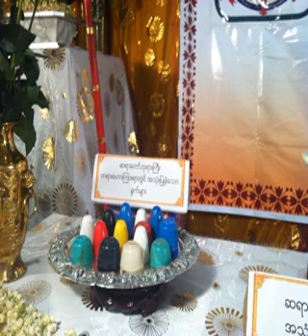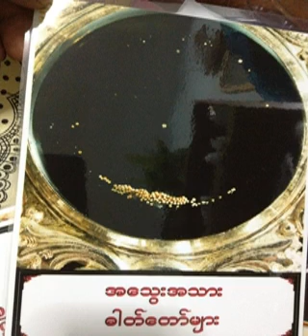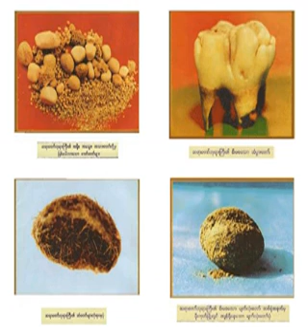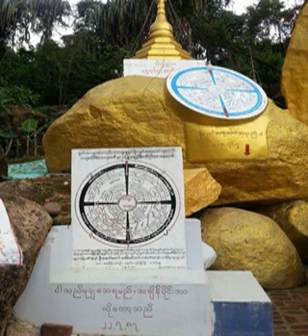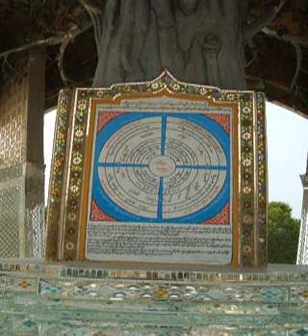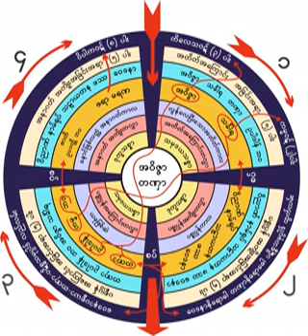၁၉၈၀။ 06 12 60 (ေက်ာင္းအမႀကီး ေဒၚတင္လွ) အေသလြတ္ရာကို ျမင္ၿပီးမွ ေပ်ာ္ၾကပါ အလုပ္ေပး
၁၉၈၀။ 06 12 60 (ေက်ာင္းအမႀကီး ေဒၚတင္လွ) အေသလြတ္ရာကို ျမင္ၿပီးမွ ေပ်ာ္ၾကပါ အလုပ္ေပး